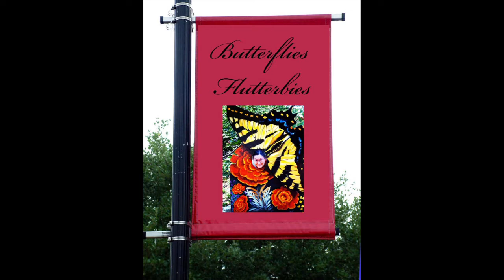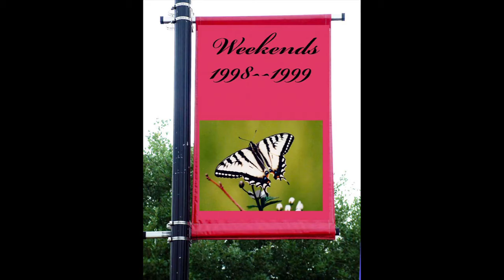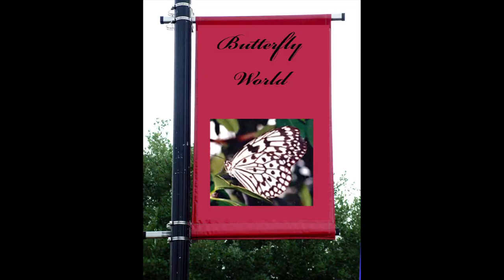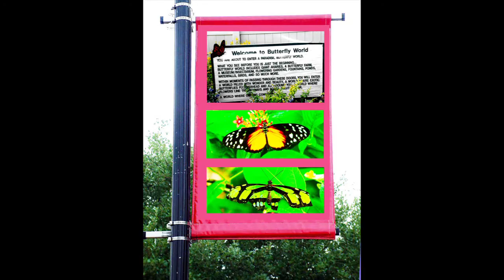Butterflies and Flutterbies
Music Photo-Video

Butterflies are natures Fireworks, with all the colors and shapes.  One time in the Adirondacks I sat in a milkweed patch for three hours taking pictures of Butterflies.  When I got home, none of the pictures were visible.  My camera's shutter was stuck and none of my pictures were visible. At least they were still visible in my Minds Eye.